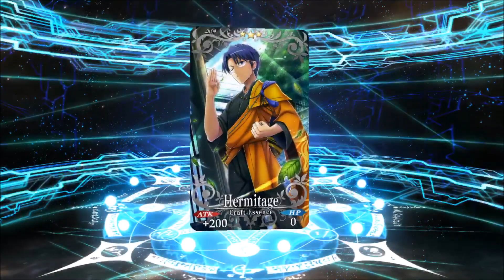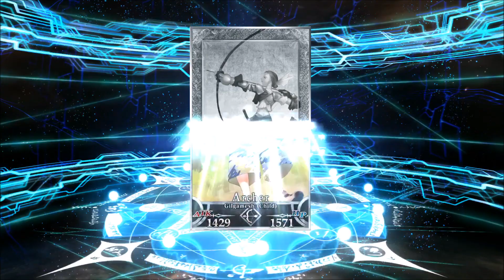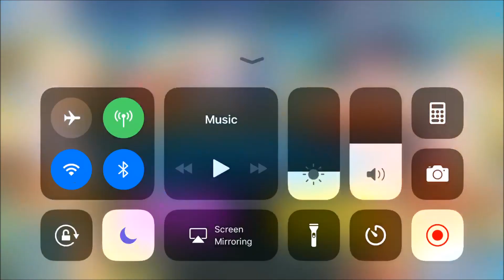FGO - Kiyohime and Tamamo Summer drop!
Forgot to upload this, I got a double drop YES!